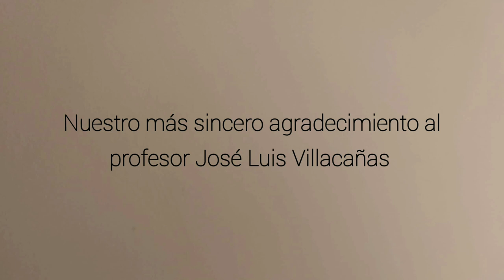José Luis Villacañas. Weber y la pasión: Una teoría para un tiempo desencantado.